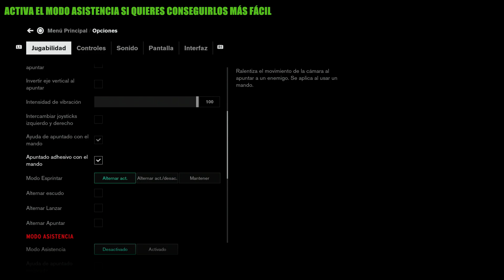Control (DLC SMA) | Logros / Trofeos: Reventón de poder, Ingenio tecnológico y Reventón protector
Hola muy buenas a todos, bienvenidos a este vídeo en el que enseñaré cómo conseguir los logros o trofeos Reventón de poder, Ingenio tecnológico y Reventón protector en el DLC SMA en Control.

Lo primero que haremos será activar todas las mejoras del modo Asistencia en el menú de Opciones.

Para conseguir el logro o trofeo Reventón de poder tendremos que mejorar al máximo el arma Reventadora. Primero tendremos que crearla en cualquier punto de control. Una vez creada nos harán falta materiales que conseguiremos al matar enemigos, abrir cajas o completar misiones del DLC.

Para conseguir el logro o trofeo Ingenio tecnológico tendremos que acoplar una granada de la Reventadora a un objeto y lánzárselo a un enemigo. El mejor método para conseguirlo es ir a la zona Investigaciones activas y comenzar una partida de Control de masas (desafío) en la máquina recreativa de la izquierda en la sala de descanso.

Finalmente para conseguir el logro o trofeo Reventón protector tendremos que matar a 50 enemigos con la Reventadora.

Reventón de poder
Mejora la Reventadora al nivel máximo

Ingenio tecnológico
Acopla una granada de la Reventadora a un objeto y lánzaselo a un enemigo

Reventón protector
Mata a 50 enemigos con la Reventadora

Surge of Power
Upgrade Surge to the maximum level

Attach a Surge grenade to an object and Launch it at an enemy

Surge Protector
Kill 50 enemies with Surge